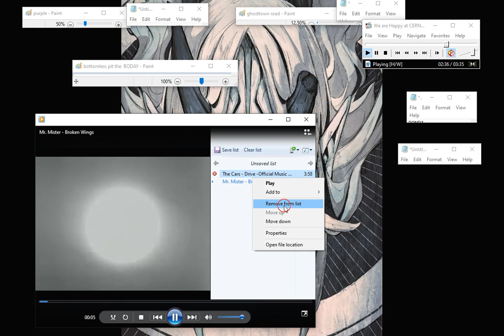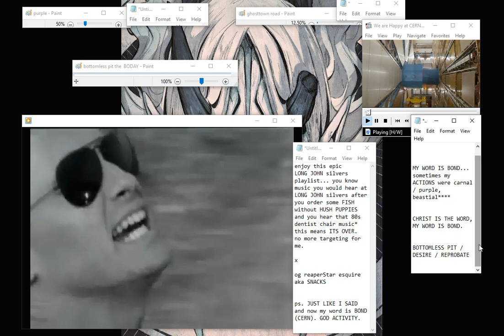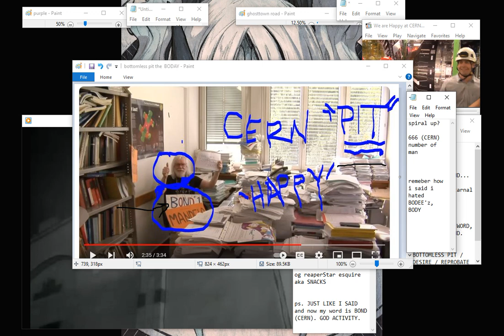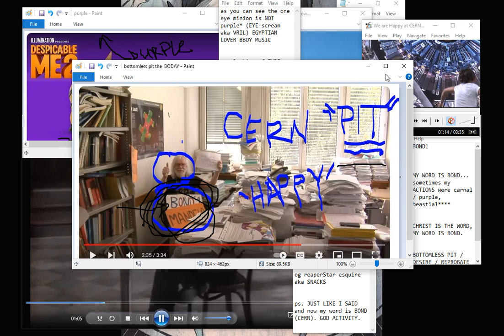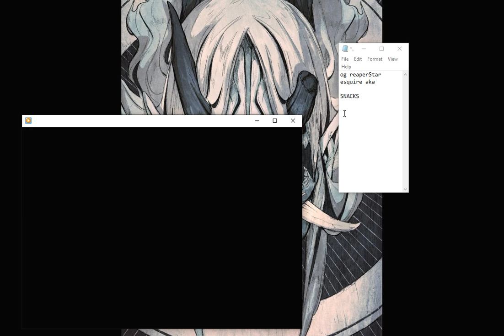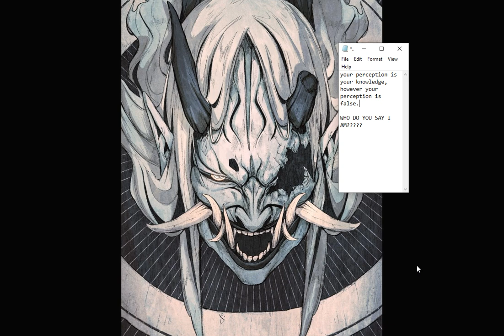Van Gogh Sunflower Rembrandt x og reaperStar esquire aka SNACKS